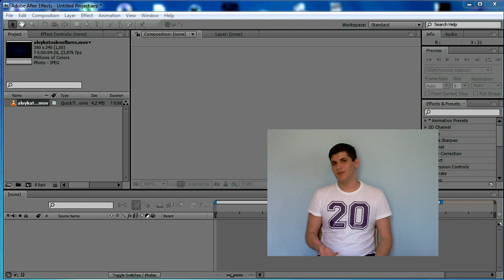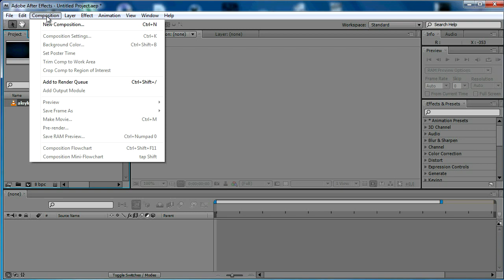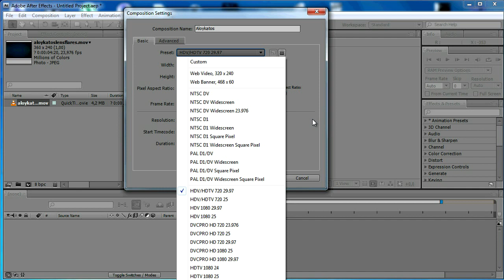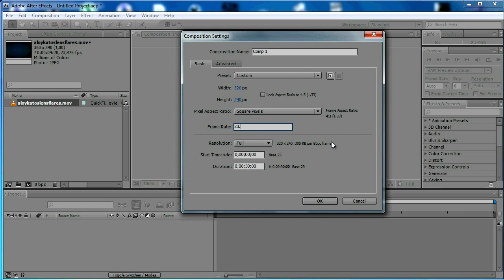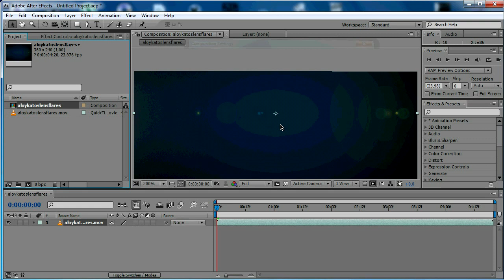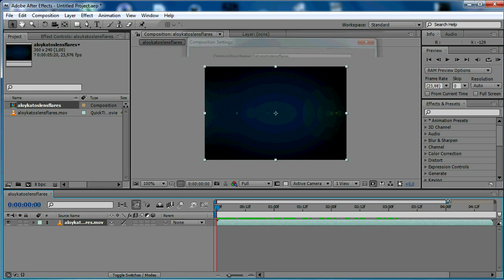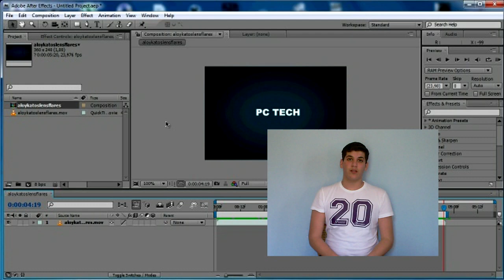Μαθημα του Adobe After Effects Μέρος 2ο Aloykatos PC Tech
To Adobe After Effects είναι ένα από τα καλύτερα, αν όχι το καλύτερο, πρόγραμμα επεξεργασίας βίντεο, δημιουργίας οπτικών εφέ, αλλα και Animation. Αυτό το βίντεο εμβανθυνει στο θεμα της Composition οπου ειναι ενα απο τα σημαντικοτερα πραγματα που πρεπει να γνωριζεται.